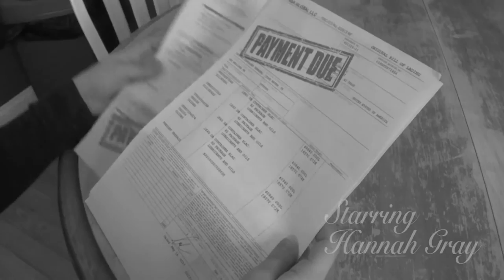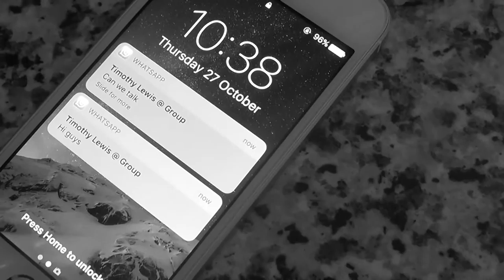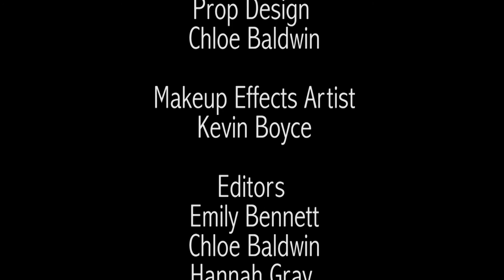Bandits - A short silent film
This is our short silent film about 3 people who live financially stressful lives and they try to get out of their situation by robbing a house.